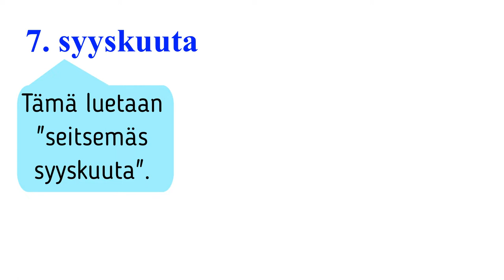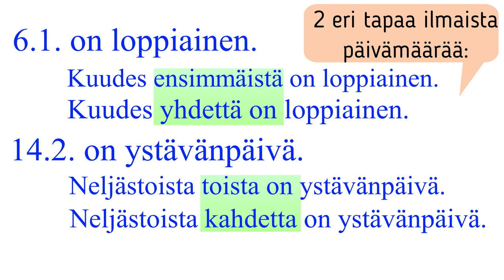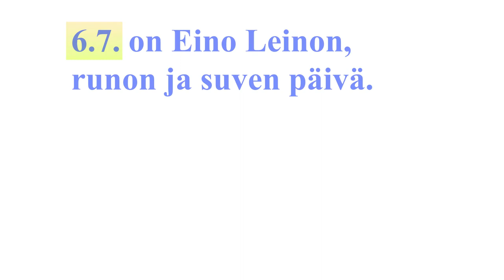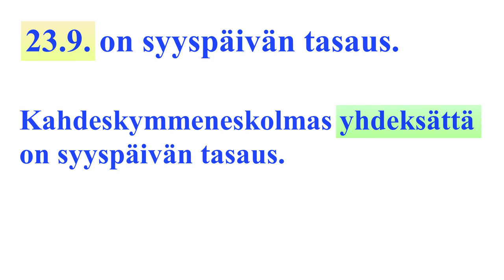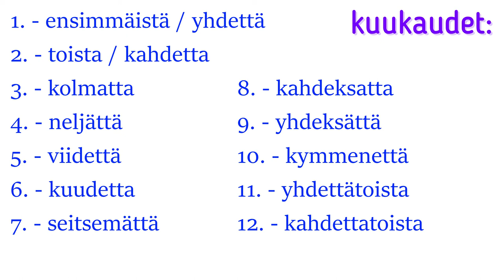Päivämäärät: miten luetaan kuukaudet?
Tässä videossa tutustut siihen, miten luetaan päivmäärät, jos ne ovat kirjoitettu muodossa "17.10.", eli kuukausi on järjestysluku eikä tavallinen sana.